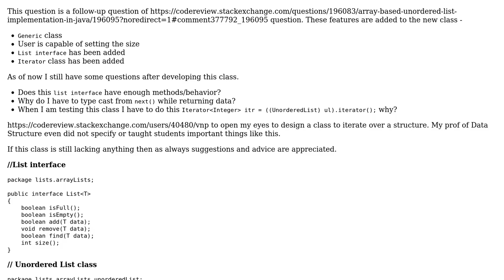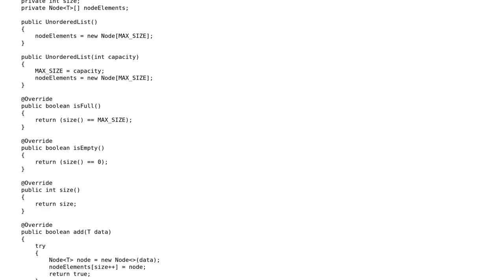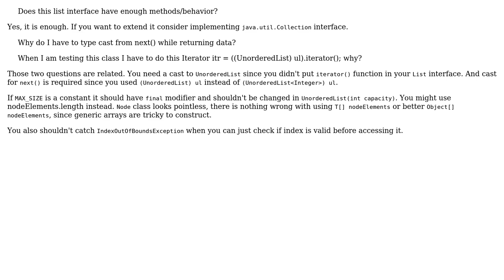Code Review: Implementation of generic unordered list in java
With thanks & praise to God, and with thanks to the many people who have made this project possible! | Content (except music & images) licensed under CC BY-SA | Music | Images & others | With thanks to user user158037 user Hamidur Rahman and the Stack Exchange Network Trademarks are property of their respective owners. You are responsible for your own actions.